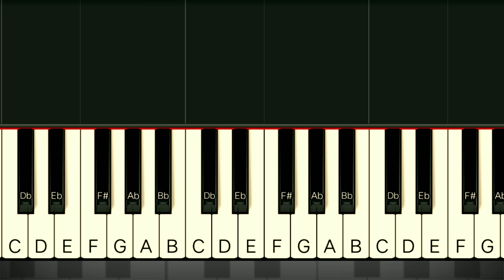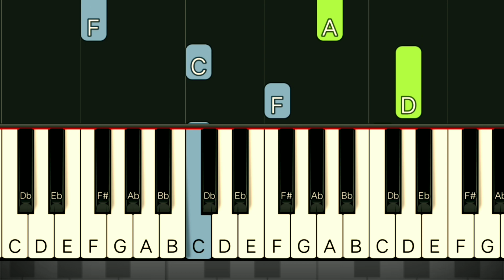HATCHIKO THEME - GOODBYE | SLOW & EASY PIANO TUTORIAL